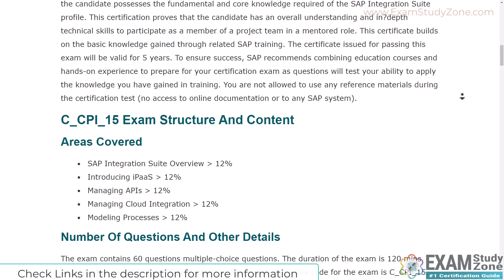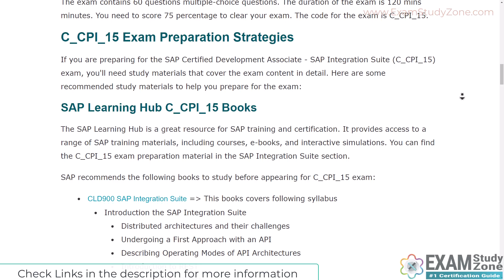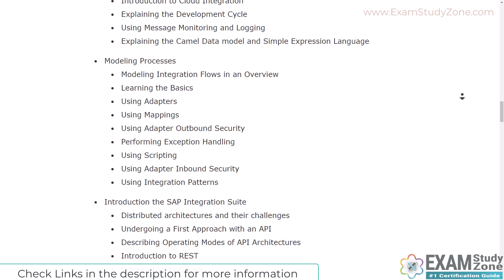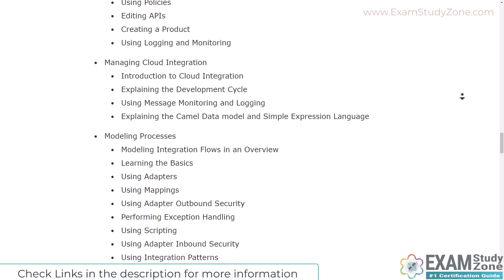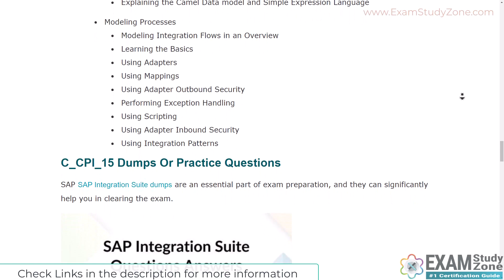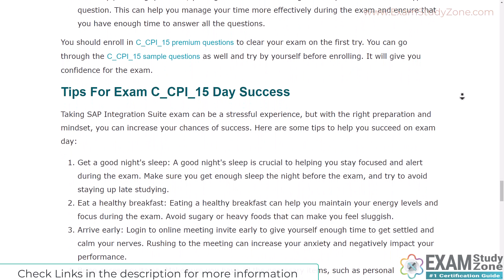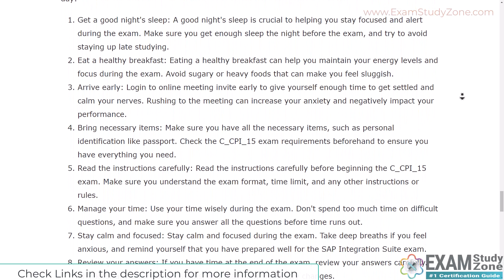Certification Guide : (C_CPI_15) SAP Integration Suite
In this SAP C_CPI_15 certification guide, we'll provide you with an overview of the exam structure, content, and preparation strategies. We'll also offer tips for exam day success and explain the benefits and opportunities that come with obtaining SAP certification.

Take the practice exams provided on this link. This will help you to crack SAP Integration Suite certification exam.
➤ Are you worried about clearing SAP C_CPI_15 certification exam?
➤ Is it hard to get a job without SAP Integration Suite certification?
➤ Do you need a salary hike with SAP C_CPI_15 certification?

00:00:13 - Why You Should Choose C_CPI_15 Certification
00:00:43 - C_CPI_15 Exam Structure And Content
00:01:04 - Number Of Questions And Other Details
00:01:14 - C_CPI_15 Exam Preparation Strategies
00:01:27 - SAP Learning Hub C_CPI_15 Books
00:04:43 - C_CPI_15 Questions
00:06:07 - Tips For Exam C_CPI_15 Day Success
00:06:45 - Conclusion